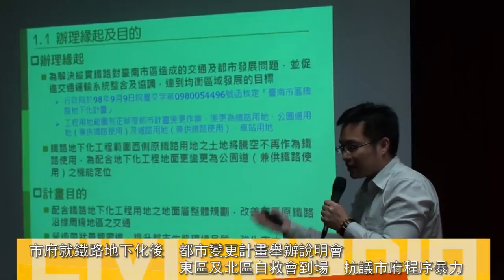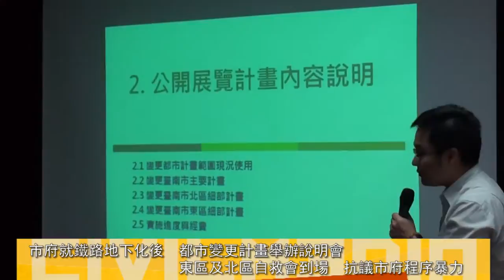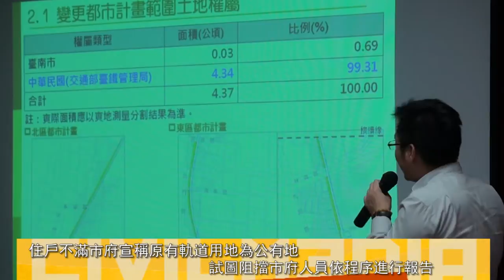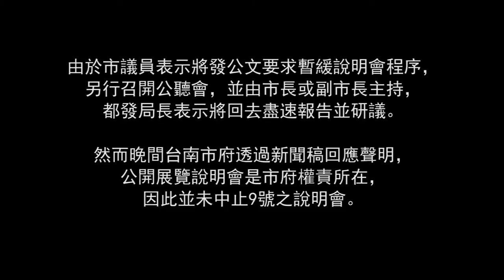2014.04.07台南市都市變更計畫說明會 南鐵拆遷戶與市府無共識 衝突不斷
台南市鐵路東移案爭議不斷，因應鐵路地下化後的原有軌道土地之都市更新計畫及地目變更政策，台南市政府都市發展局及相關單位於4/7日及4/9日舉辦都市計畫｢公開展覽｣說明會。然而，包括東區反台南鐵路東移自救會及北區開元里拆遷戶自救會到說明會現場抗議，並要求市府停止程序。

市府官員於報告中表示，此次都市計畫說明會重點在於原有軌道土地未來將改變為公共用地，如公園等，此舉除了工程上的考量外，也是試圖避免抗爭住戶質疑的圖利財團之嫌。然而自救會成員除了質疑說明會所提及的原有軌道所有權問題外，也憤怒地表示市府未處理之前鐵路東移的真正爭議點，卻持續在跑行政程序，根本是黑箱作業。而在市府人員報告時，台下抗爭民眾持續鼓譟、高喊口號，並包圍主席台要求停止說明會程序，並對抗爭戶訴求給予實質回應與承諾，場面一度火爆、衝突不斷。

此外，日前聯合報刊載，台南市政府表示南鐵拆遷戶中，僅有17戶"不同意"東移政策一事，也在會議中引起居民強烈不滿，都發局長吳欣修則不斷澄清，他並未接到媒體對於此事的訪問電話，因此不曉得此種說法從何而來，自救會成員因而要求市府以新聞稿澄清此事。

由於現場場面混亂，自救會與市府官員難以達成共識，在台南市議員謝龍介的斡旋下，吳欣修表示將於會議結束後研議是否能另行召開由祕書長層級以上人員所主持的公聽會。然而，7號晚間市府新聞稿卻聲明，此次說明會是市府依權責所舉辦，因此不會停止9號的會議程序。